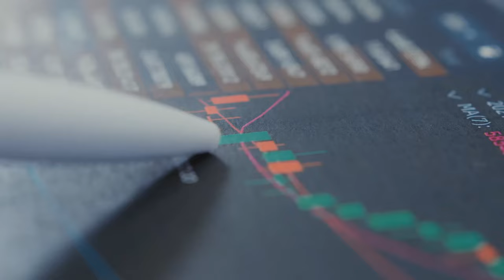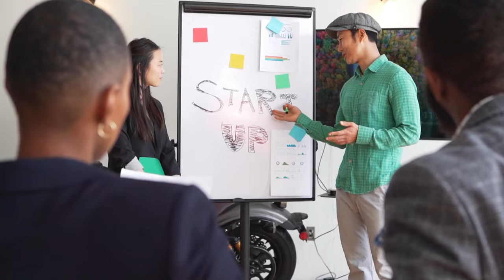The Rise of Robots in Modern Factories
🤖 Welcome to "The Rise of Robots in Modern Factories"! 🤖

Join us on a fascinating journey through the world of smart manufacturing technologies, where robots and AI are taking over traditional factories. Discover how these high-tech hubs of innovation are shaping the future of manufacturing right before our eyes.

🔍 What You'll Learn:

The evolution of robotics in manufacturing
Key benefits and challenges of automation
Real-world examples of robots in action
Insights into the future of factory automation
🚀 Step into the future with "The Rise of Robots in Modern Factories"! Explore the incredible transformation of traditional factories into cutting-edge facilities powered by robots and AI. See how these advancements are revolutionizing the manufacturing landscape and what it means for the industries we depend on.

📧 Dive deep into "The Rise of Robots in Modern Factories" and uncover the fascinating world of smart manufacturing. From robots to AI, witness how traditional factories are evolving into high-tech centers of innovation.